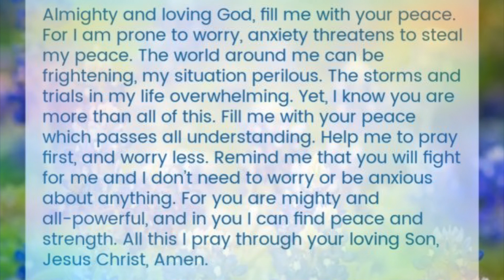Prayer for Worry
Hello beautiful saints of the lord
Just in case you are struggling with worry..loss of a job..hopelessness..
Let’s continue to pray
We have the victory and God will keep us in perfect peace